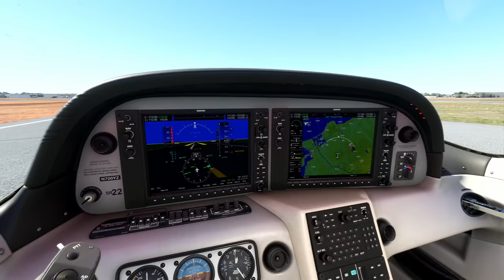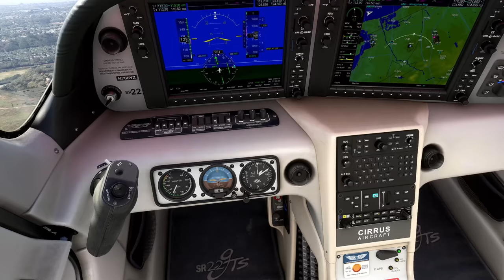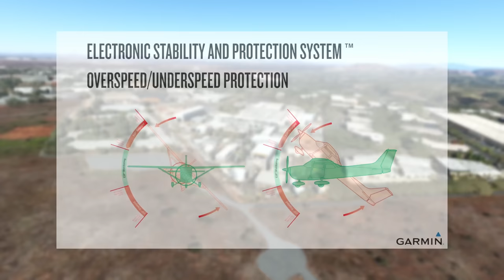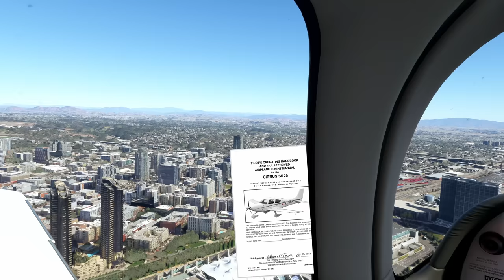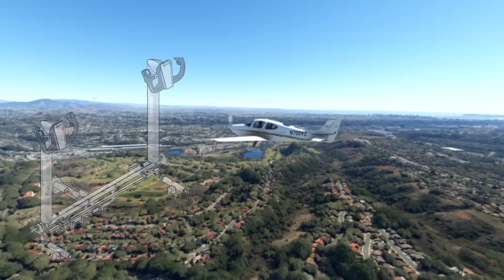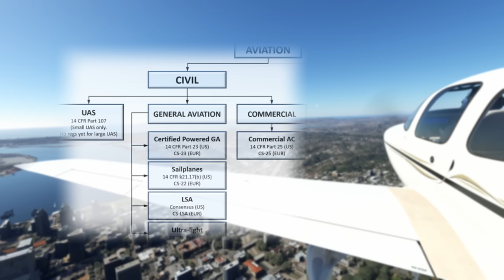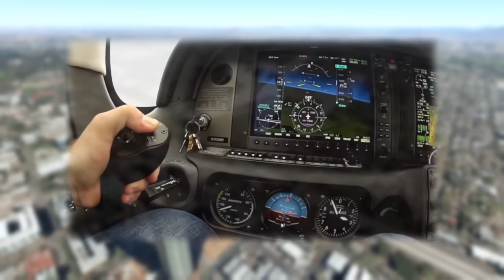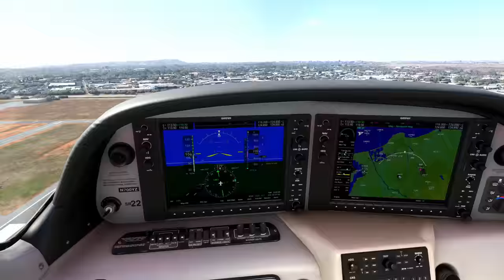Cirrus Trim Runaway Fatality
A recreation of the Montgomery Executive Airport Cirrus SR20 crash that claimed the life of the sole occupant, who was apparently a student pilot. The pilot stated to air traffic control (ATC) prior to the crash that he experience trim runaway, but could have mistaken that for Garmin's envelope stability protection (ESP) system.